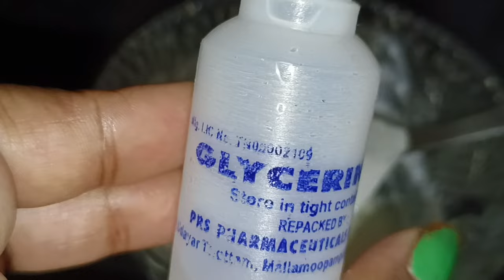Skin Whitening Cream. সকলো দামী দামী Facial পাহৰি যাব /শীতকালৰ এই সময়ছোৱাত ছালখন আইনাৰ দৰে জিলিকিব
Hi Friends
Today I'm Show you a very effective skincare remedy for skin Whitening.I hope you will like this vedio and if you like this vedio please do like share and subscribe to my channel 😊